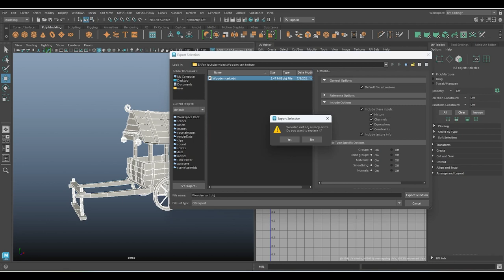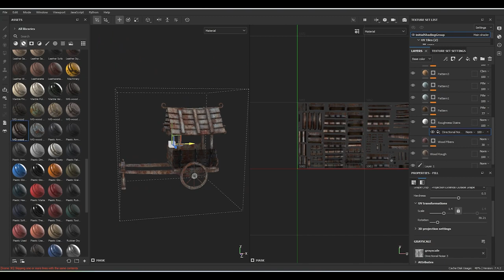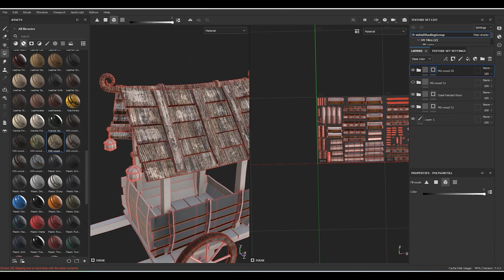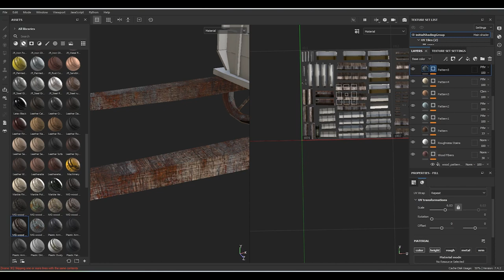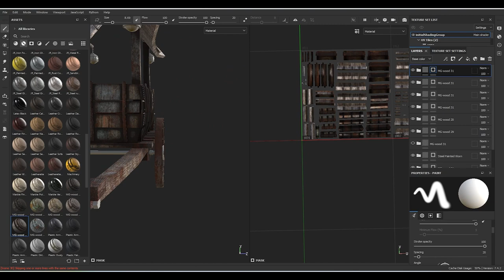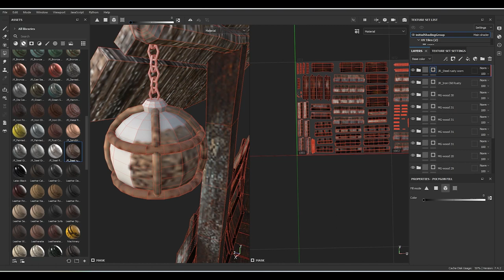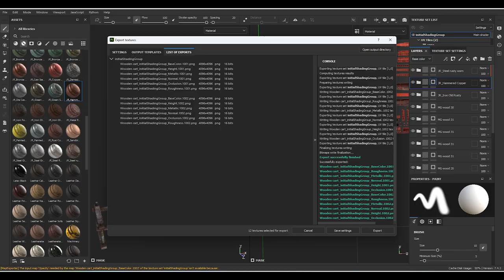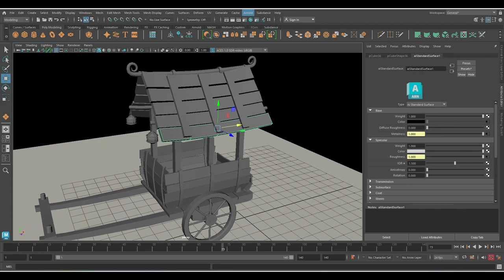Wooden Cart Texture in Substance Painter | Maya Tutorial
Wooden Cart Texture in Substance Painter